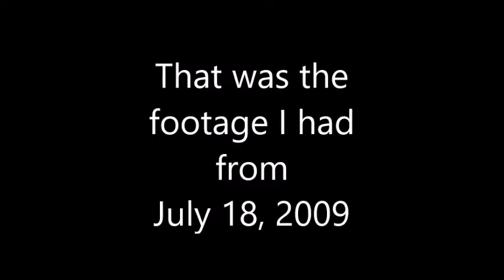Let's Celebrate a Street Party pictures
This was my first visit at Disneyland